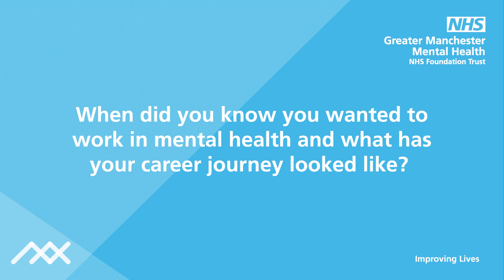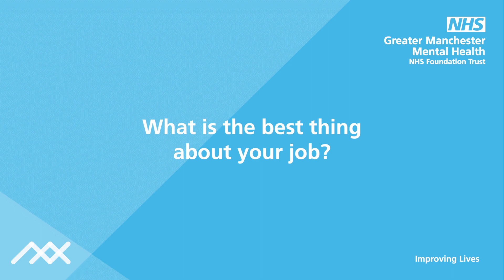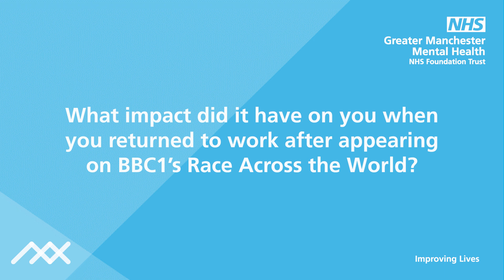Interview with Dr Zainib Khan: Working at GMMH | World Mental Health Day 2023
Greater Manchester Mental Health NHS Foundation Trust (GMMH) provides inpatient and community-based mental health care for people living in Bolton, the city of Manchester, Salford, Trafford and Wigan and a wide range of specialist mental health and substance misuse services across Greater Manchester, the north west of England and beyond. We also provide Health and Justice Services in a number of custodial settings.